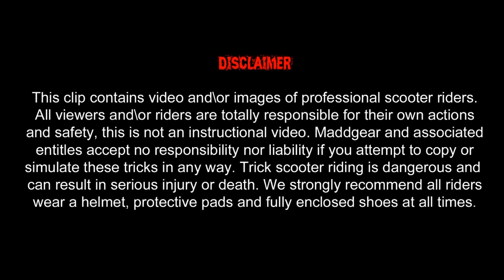Ryan Williams HD clips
was saving for a new edit but maddgear got there good camera back so i thought i would just upload the good qaulity clips. Because i didnt want didnt want different qaulity clips throughout the vid